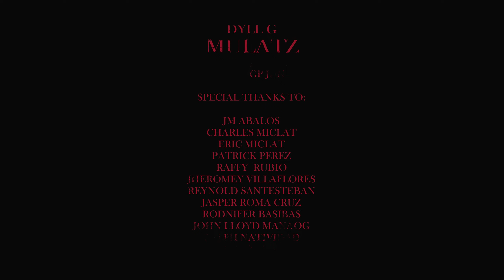DYLL G - MULATZ (Official Music Video) prod. by KUBSY BEATS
DYLL G - MULATZ (Official Music Video)
prod. by KUBSY BEATS
Mixed and mastered by - Creezy Wreckords